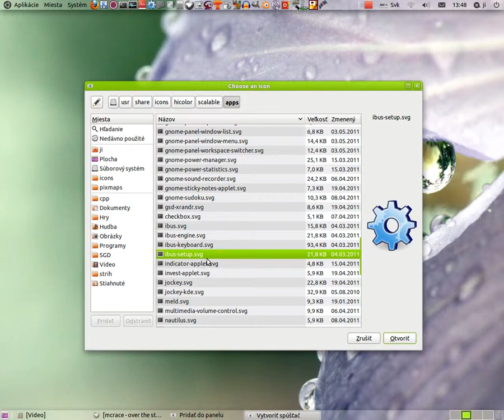xkill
ubuntu 11.04, classic desktop. This is a how-to-guide for making simple shortcut in your top panel in linux ubuntu 11.04, with command xkill. This command close application selected under any non-responding window. Its used often like an alternative, if all other ways is not run.